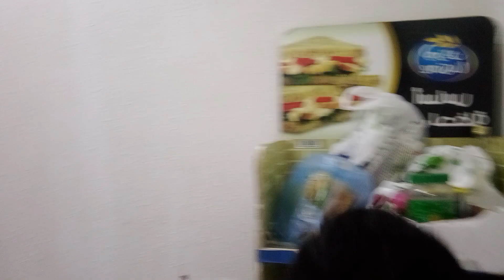শুধু ব্যাস্ততা আর ব্যাস্ততা জীবনে নাম প্রবাসের জীবন সবগুলো নিজেকে নিজের দায়িত্ব নিতে হয়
I am BANGLADESHi blogger now I am in Saudi Arabia I m blogger I make blog video